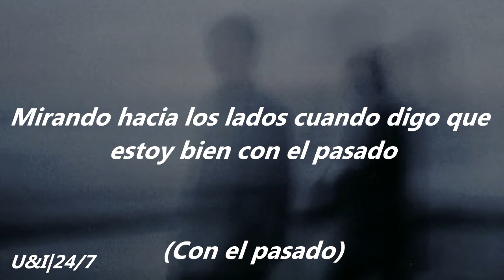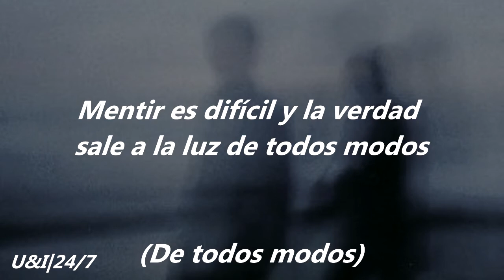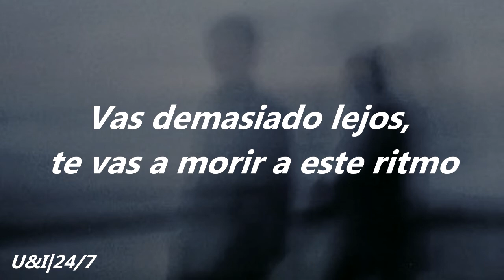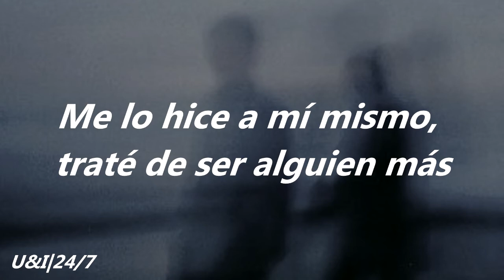Bad Omens - The Grey (Sub español)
Otro tema más de la banda "Bad Omens" :)
Diganos sugerencias para seguir traduciendo música, tqm